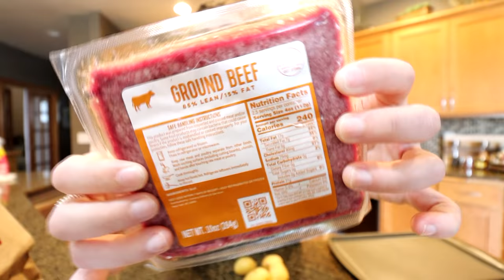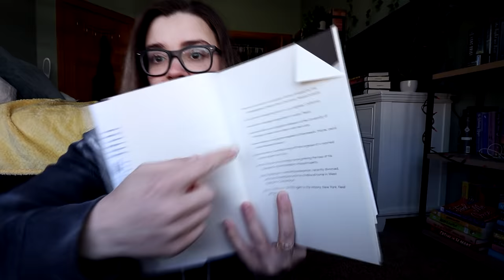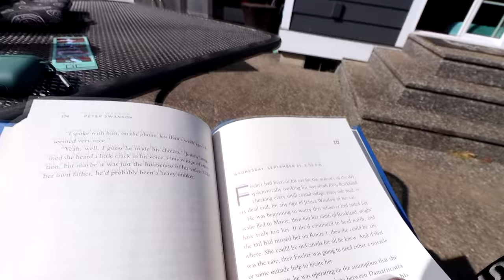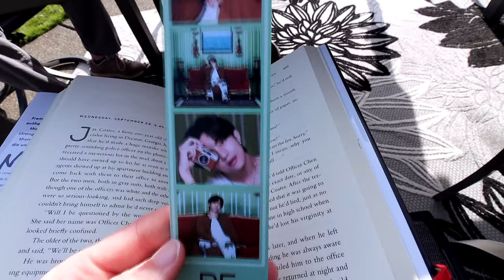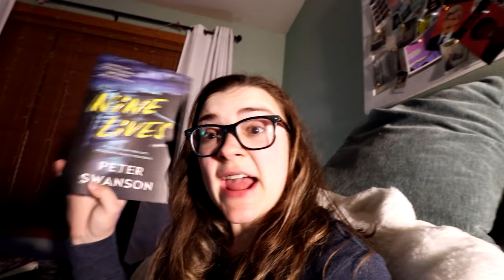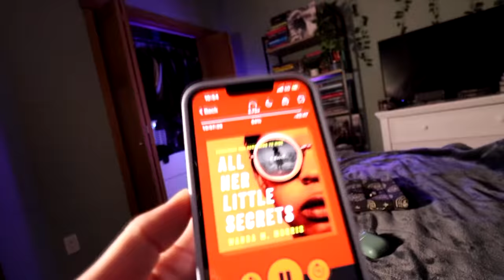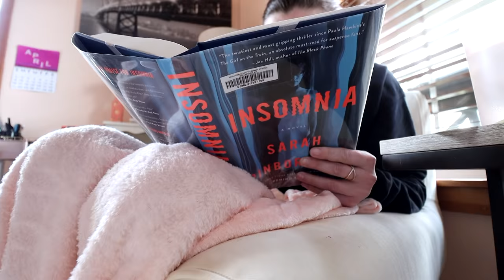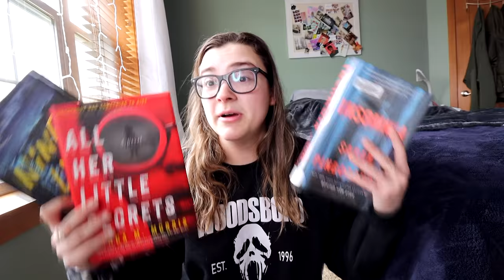Reading 3 NEW Thrillers 🔪 [reading vlog]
(live show starts on Saturday, April 30th at 10am PST / 1 pm EST)

books read:
nine lives by peter swanson
all her little secrets by wanda m morris
insomina by sarah pinborough